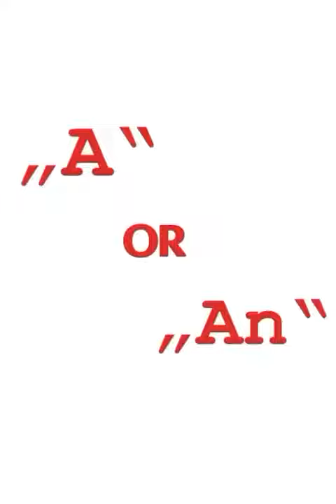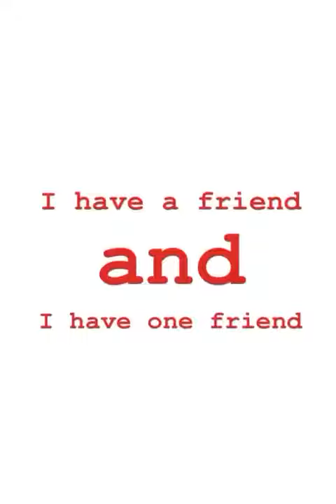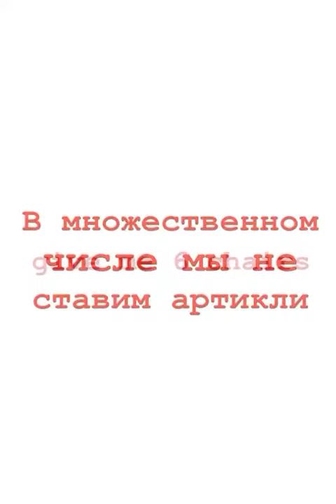Давлятова Дина 23МР